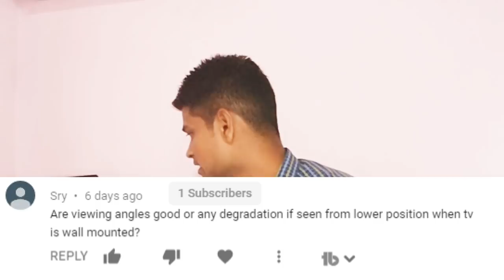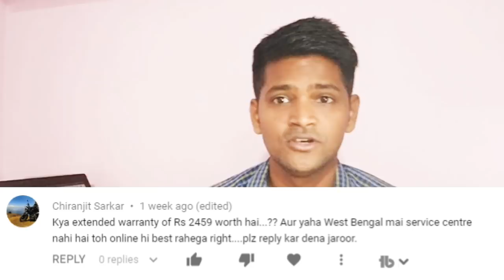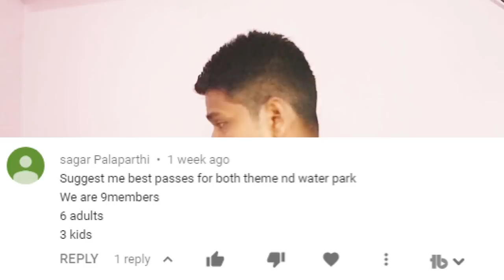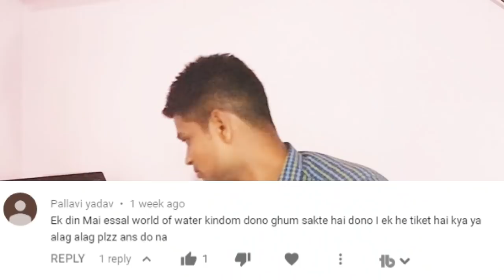LGUK7500 Vs VU premium android | LG UK6360 vs Sanyo | VU Premium android Or Vu Pixelight | QnA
Hello friend, welcome to my first episode of Ask Happy. I have answered the below questions which you have asked the in the comment section.

Questions:

1.VU Premium Or Pixelight?
2. LGUK7500 or VU?
3. Water Kingdom and Essel world in one day?
4. LG UK 6360 or Sanyo?
5. Buy Smart tv extended warranty?

About: Happy Guide is a YouTube Channel, where you will find review and information videos for Products.